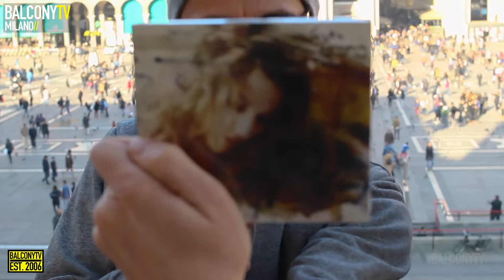GIULIA GREGORIG - DRONES (BalconyTV)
GIULIA GREGORIG performs the song "DRONES" for BalconyTV.

PRESENTED BY ILCONTEWALTER

Giulia Gregorig è una giovane e talentuosa cantautrice italiana, nata in Friuli e adottata dalla grande Milano.
Con la sua musica raffinata disegna boschi fatati e parla del rapporto tra uomo e natura circostante.
"Making and unmaking" è il suo album di debutto, pubblicato da Root Feelings Record.

Giulia Gregorig is a young and talented italian songwriter, born in Friuli and adopted by the "big" Milan.
Her sophisticated music draws enchanted forests, talking about the relationship between nature and the human being.
"Making and unmaking" is her debut album, released by Root Feeling Record.